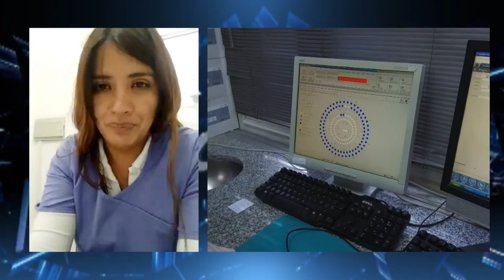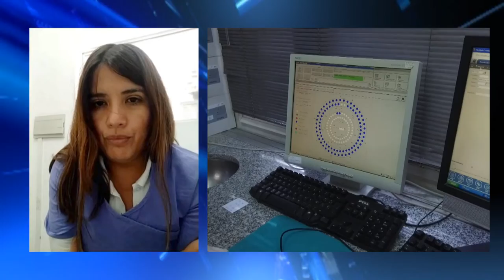El testeo de pacientes con síntomas con Covid es de 10 a 15 personas por días